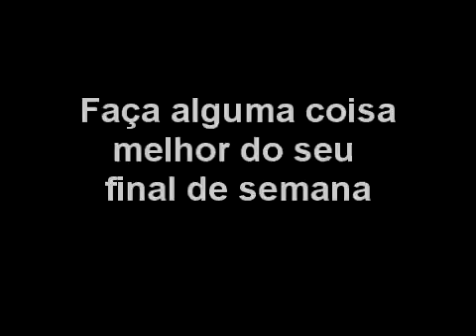Fim de Semana Criativo da Cuca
Fim de Semana Criativo com Pedro Pletitsch.

Dia 02/03 (sábado) das 9:00 às 18:00 hs (intervalo de 1 hora para almoço)
Dia 03/02 (domingo) das 9:00 às 13:00 hs
Total de 12 horas de curso.

As inscrições já estão abertas pelo site. Para mais informações e para se inscrever clique